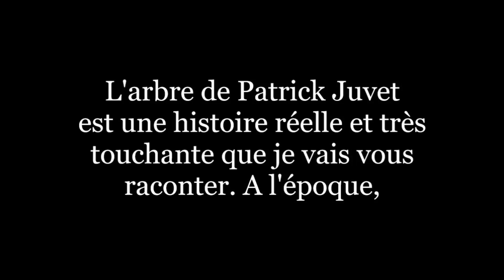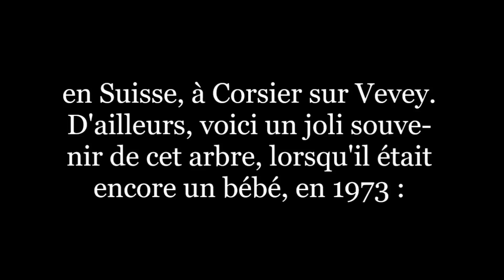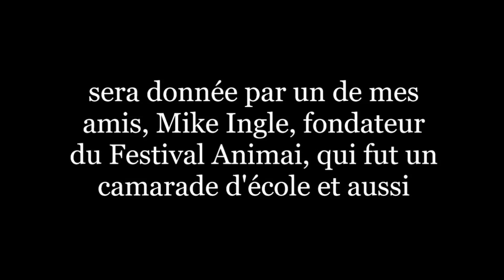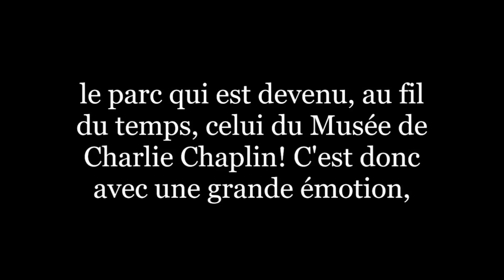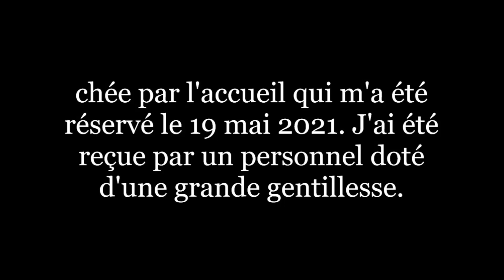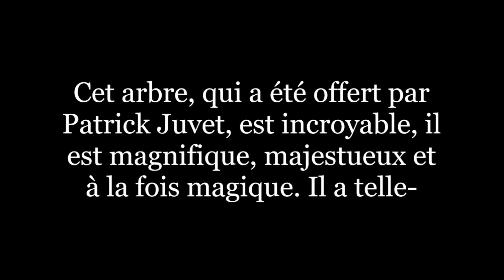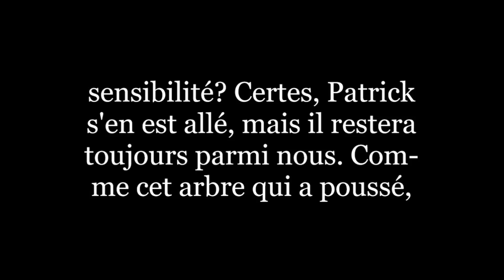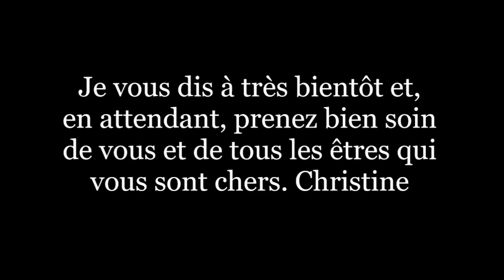L'Arbre de Patrick Juvet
L'arbre de Patrick Juvet est une histoire bien réelle et très touchante que je vais vous raconter. A l'époque, Patrick Juvet et Eugène Chaplin, un des fils de Charlie Chaplin, ingénieur du son de profession, travaillaient ensemble au Studio, à Montreux.

Un jour, Eugène Chaplin, qui fêtait son anniversaire le 23 août 1973, invita Patrick Juvet. C'est alors qu'il arriva chez lui avec un arbre dans ses bras en lui disant : "Comme cela, tu  penseras toujours à moi!".

Aujourd'hui encore, Eugène Chaplin, n'est pas prêt d'oublier ce cadeau surprenant, et à la fois original, qu'il reçut de son ami, Patrick Juvet, le jour de ses 20 ans! Cet arbre fut ensuite planté par Eugène Chaplin, dans le magnifique parc de la propriété où il vécut avec toute sa famille, en Suisse, à Corsier-sur-Vevey. D'ailleurs, à 1:58 de la vidéo, vous pourrez voir un joli souvenir de cet arbre, lorsqu'il était encore un bébé, en 1973.

Une fois planté, les années passèrent, bien évidemment, Charlie Chaplin nous a quitté le 25 décembre 1977 et son épouse, Oona O'Neill, le 27 septembre 1991. C'est alors que naquit l'idée, 9 ans plus tard, de transformer la magnifique propriété de la famille Chaplin en un Musée, qui fut inauguré le 16 avril 2016, afin de rendre hommage à Charlie Chaplin et à son oeuvre. Dès lors, qu'est-il advenu de cet arbre qui, jadis, fut offert par Patrick Juvet pour les 20 ans de son ami Eugène Chaplin?

Comme le hasard fait souvent bien les choses, cette réponse me sera donnée par un de mes amis, Mike Ingle, fondateur du Festival Animai, qui fut un camarde d'école et aussi un ami de Patrick Juvet. Comme il connaît également Eugène Chaplin, il me fit savoir, le 2 mai 2021, qu'il venait de découvrir que cet arbre avait bien grandi et qu'il était toujours sur la propriété du Manoir de Ban. Soit, dans le parc qui est devenu, au fil du temps, celui du Musée de Charlie Chaplin!

C'est donc avec une grande émotion, que je souhaite partager avec vous aujourd'hui, que j'ai pris contact avec Eugène Chaplin et avec le Musée dédié à son papa, pour savoir si il était possible que je puisse me recueillir auprès de cet arbre et le filmer pour immortaliser ce moment précieux et vous en apporter un petit souvenir?

En guise de réponse, j'ai été invitée chaleureusement à me rendre sur place, au Musée Chaplin, à ma convenance. J'ai été très touchée par l'accueil qui m'a été réservé le 19 mai 2021. J'ai été reçue par un personnel doté d'une grande gentillesse. Je tenais aussi à remercier ces personnes avec toute ma gratitude car, sans elles, les images que vous pourrez voir dans cette vidéo, n'auraient pas pu être réalisées. Je vous laisse le soin de les découvrir à partir de 5:30, jusqu'à 8:40.

Comme vous pourrez le constater, cet arbre, qui a été offert par Patrick Juvet, est incroyable, il est magnifique, majestueux et à la fois magique. Il a tellement bien grandi, qu'il est devenu immense et de toute beauté. Il s'agit d'un "Pinus Wallichiana", un arbre faisant partie de la famille des Pinaceae. Son origine est l'arc himalayen, de l'Afghanistan à la Birmanie. Il est également connu sous le nom de "Pin de l'Himalaya" ou "Pin Pleureur de l'Himalaya". Sa particularité est que des fleurs sont unisexées sur un même pied. De plus, ses fleurs sont jaunâtres pour les mâles et rosâtres pour les femelles. Qu'aurait pu mieux choisir Patrick que cet arbre, lorsqu'on connaît ses goûts raffinés, son sens de l'esthétisme et sa grande sensibilité?

Certes, Patrick s'en est allé, mais il restera toujours parmi nous. Comme cet arbre qui a poussé, il continuera de grandir et de fleurir dans notre coeur, pour notre plus grand plaisir et notre bonheur.

Regardez encore cet arbre, entre 10:18 et 11:08 et imprégez-vous de sa force, de sa beauté, et de tout cet amour qu'il dégage. Je vous dis à très bientôt et, en attendant, prenez bien soin de vous et de tous les êtres qui vous sont chers. Christine.

MUSIQUE

Les sons et la musique que vous entendez dans cette vidéo sont de Patrick Juvet. Soit :

1. Extrait de la voix de Patrick, sur mon répondeur automatique
2. Le Thème de la Statue, de Laura et les Ombres de l'Eté
3. La Tristesse de Laura, de Laura et les Ombres de l'Eté
4. Le Thème de Laura, de Laura et les Ombres de l'Eté

LIENS UTILES

1. Site du Musée Chaplin
2. Vidéo d'Eugène Chaplin : (anglais, entre 2:48 et 4:00)
2. Le Pin de l'Himalaya

Avec tout mon amour et ma tendresse pour toi, Patrick et, comme me l'a dit très justement ton ami, Eugène Chaplin, tu le mérites!